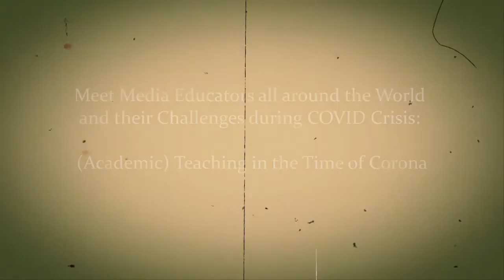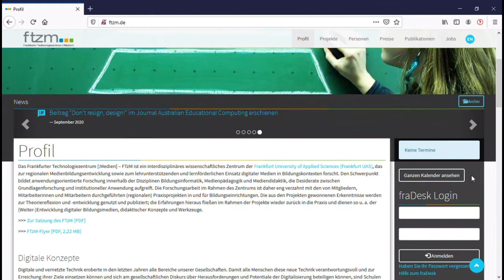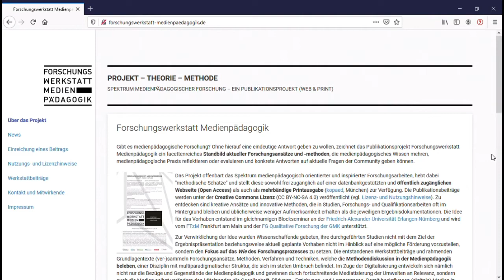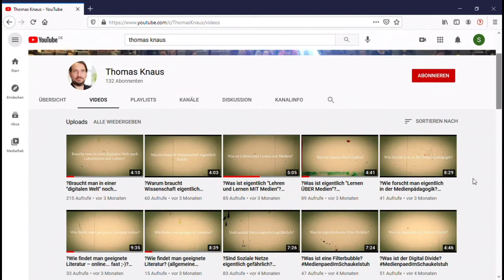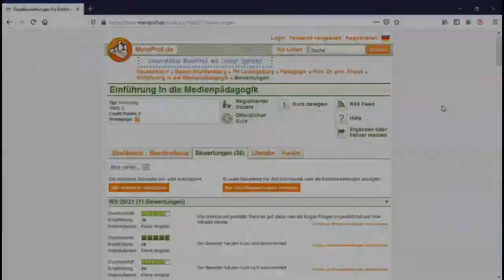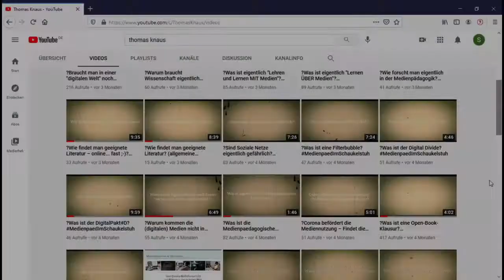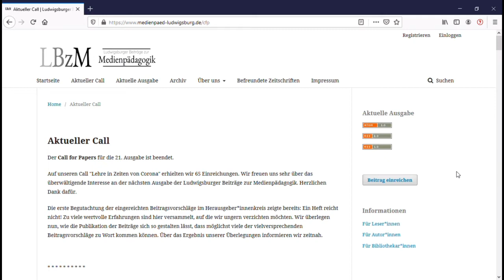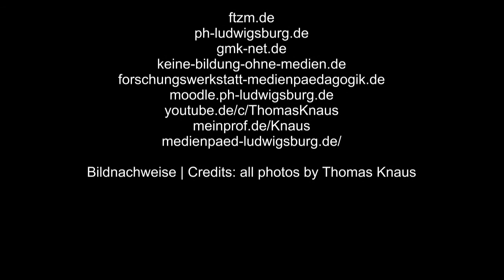(Academic) Teaching in the Time of Corona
[PLEASE SCROLL DOWN FOR THE GERMAN VERSION]

Thomas Knaus—professor of Media Education and expert of Educational Technology— provides short video clips to answer questions from his lectures, seminars, and talks. These questions derive from research and teaching in media education, educational technology, and academic teacher training. They deal with digital change in education institutions, school development, and media education, address the topics of media literacy und digital literacy and maker education, the theory of educational science, qualitative methods, and digital change with respect to socialisation and educational theory.

Thomas deliberately does not offer any explanations while sitting at his office desk, but while sitting in a rocking chair. Sitting at the desk suggests precision (“desk studies”). However, sitting in a rocking chair suggests small talk and easy understanding. In this sense, the short clips do not provide precise and exhaustive answers, as do books, lectures, and academic talks. Instead, they simply define a single issue or answer one short question. By doing so, the videos want to intrigue viewers to dig deeper into issues of media pedagogics, informatics for education, pedagogical work, and what it is like to be a teacher today. The rocking chair is from the 1970s—older than Thomas himself; so there is some reason to doubt whether it makes it until the last episode 😉.

// This English episode responds to an invitation of the International Association for Media Education. The association offered an online workshop where they dealt with the question of how media educators all around the globe respond to the challenges posed by the COVID crisis. Thomas contributes his experiences from teaching at the University of Ludwigsburg, where he and his team are responsible for ensuring that 6000 students of education become acquainted with the theories and concepts of media education. In my video I consider how to deal with the challenges posed by COVID to academic teaching and how to make lectures more activating and stimulating. I talk about a concept which I have come to find very helpful over the past three online terms. And I reveal why my old rocking chair has gained a leading role in my videos over the past couple of months.

[PLEASE SCROLL UP FOR THE ENGLISH VERSION]
In loser Folge beantwortet der Medienpädagoge und Bildungsinformatiker Professor Dr. phil. Thomas Knaus in ungeschnittenen kurzen Videoclips Fragen aus seinen Vorlesungen, Seminaren und Gesprächen. Es sind Fragen zu seinen Arbeitsbereichen und Themen aus Forschung und Lehre im Bereich der Medienpädagogik, der Bildungsinformatik sowie der universitären Lehrerinnen- und Lehrerbildung. Konkret geht es u. a. um den digitalen Wandel in Bildungseinrichtungen, Schulentwicklung und Medienbildungsentwicklung, Media Literacy und Digital Literacy, medienpädagogisches Making, Wissenschaftstheorie und Qualitative Methoden sowie sozialisations- und bildungstheoretische Aspekte des medialen/digitalen Wandels.

// Diese englischsprachige Folge entstand auf Einladung von Kolleg*innen der International Association for Media Education – IAME. Im Online-Workshop wurde die Frage behandelt, wie Medienpädagog*innen weltweit mit den pandemiebedingten Herausforderungen umgehen. Ich berichte hierfür aus meiner Lehrtätigkeit an der PH Ludwigsburg, an der mein Team und ich uns täglich bemühen die über 6000 Studierenden für die Medienpädagogik zu begeistern. In diesem Video denke ich also darüber nach, wie ich die pandemiebedingten Herausforderungen in der akademischen Lehre bewältigen kann und meine Vorlesung außerdem etwas aktivierender gestalten kann. Ich berichte von einem Konzept mit dem ich in den vergangenen drei Online-Semestern gute Erfahrungen sammelte und ich erzähle, wie ein alter Schaukelstuhl zu einem kleinen YouTube-Star wurde ;-).

Webseiten | Websites (in order of appearance)
ftzm.de
ph-ludwigsburg.de
gmk-net.de
keine-bildung-ohne-medien.de
forschungswerkstatt-medienpaedagogik.de
moodle.ph-ludwigsburg.de
medienpaed-ludwigsburg.de/